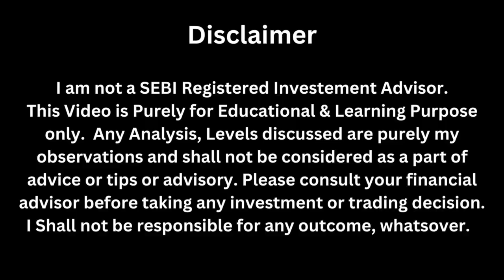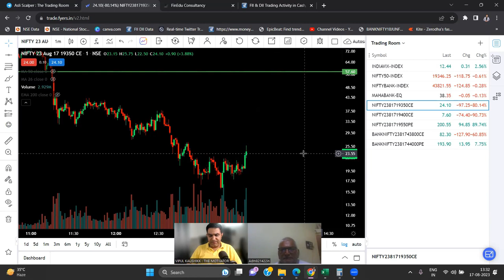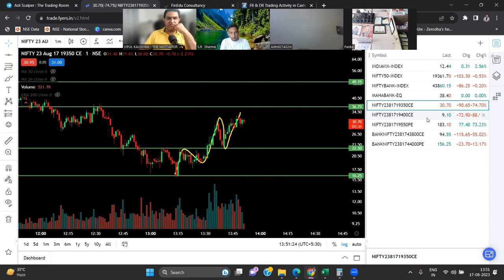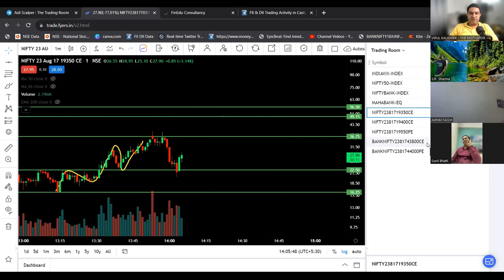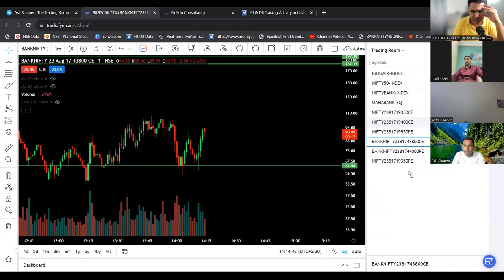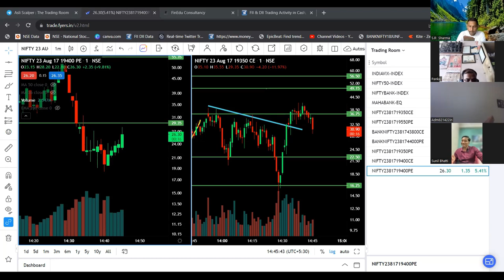आज फिर पैसे बनाए Trading Room mai